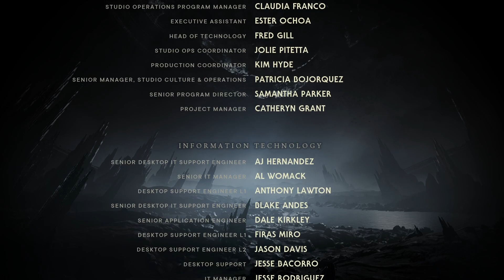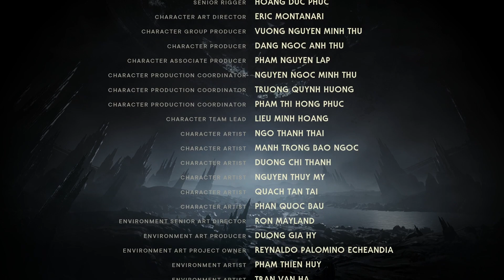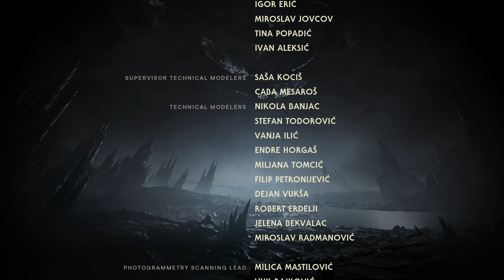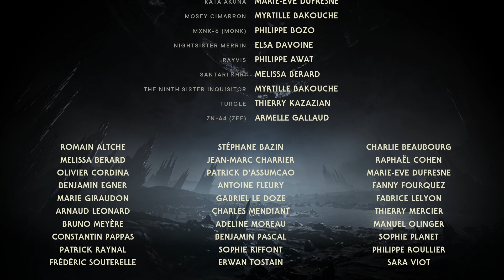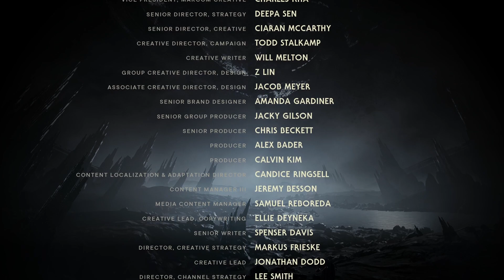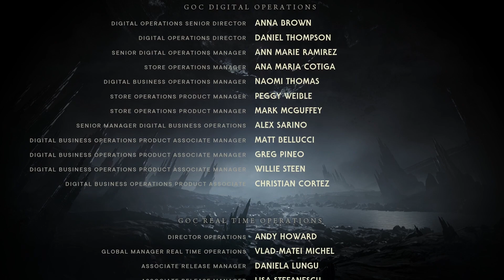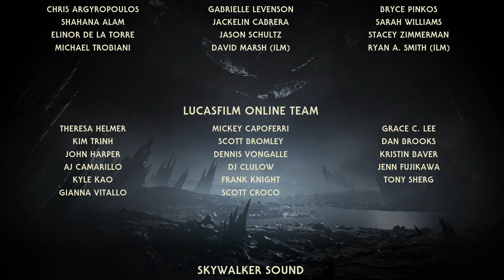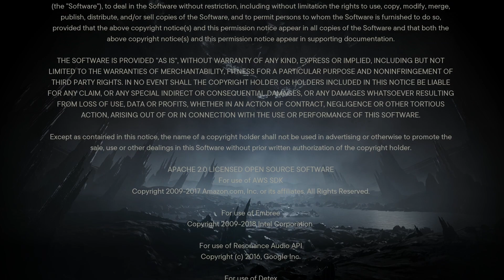[#110] STAR WARS JEDI - Survivor [Jedi-Großmeister] - Epilog: DER ABSPANN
+++ DIESES PROJEKT IST EIN LIVE LETS PLAY! IHR KÖNNT BEI DEN AUFNAHMEN LIVE AUF TWITCH DABEI SEIN - ACHTET AUF DIE ANKÜNDIGUNGEN AUF YT UND DISCORD ODER RICHTET EUCH NACH GENERELL MONTAGS UM 19 UHR +++

Liebe Gemeinde!
5 Jahre sind nun vergangen, seit Cal Kestis und die Crew der Mantis ihr Abenteuer auf der Suche nach Eno Cordovas Holocron erlebt haben.
In dieser Zeit hat sich viel verändert. Die Mitglieder dieser kleinen Familie sind ihrer eigenen Wege gegangen, der Widerstand ging weiter und trotz all ihrer Kämpfe - das Imperium ist nur stärker und grausamer geworden.
Doch die Hoffnung bleibt bestehen - die Überlebenden werden weiter Überleben, weiter den Kampf vorantreiben und weiter gegen die Tyrannei stehen!

Und wie auch schon im ersten Teil lernen wir auch hier das Spiel auf die harte Tour: Tod um Tod kratzen wir uns den Weg zum Skill hoch, ohne Umschweife auf der höchsten Schwierigkeit: Jedi-Großmeister!

Seid live bei den Aufnahmen dabei und formt die Geschichte mit uns